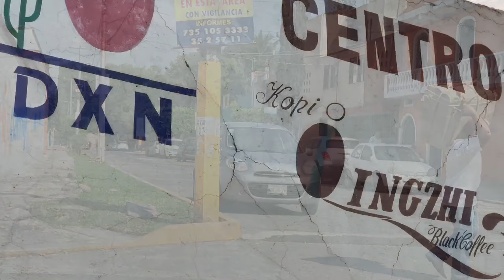Así se vivió el sismo de 7.1 en Cuautla Morelos Fotos y Video un recuento de los daños.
Un mini resumen del temblor de 7.1 en Cuautla seamos responsables y ayudemos sabiamente.